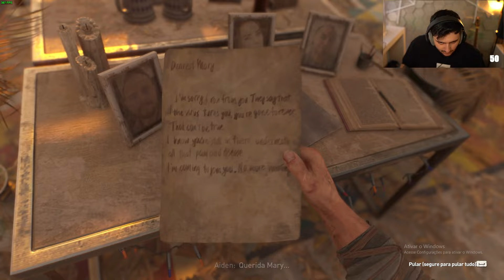GABE JOGANDO "Dying Light 2" PELA PRIMEIRA VEZ | EP 01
GABE JOGANDO "Dying Light 2" PELA PRIMEIRA VEZ